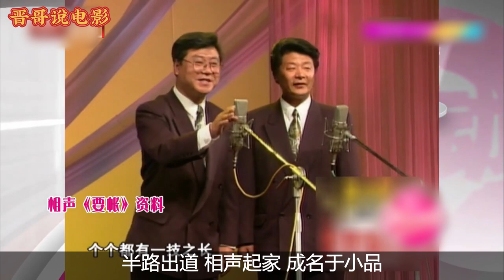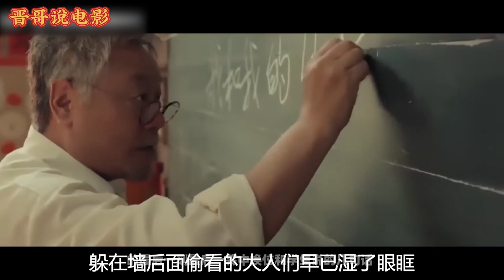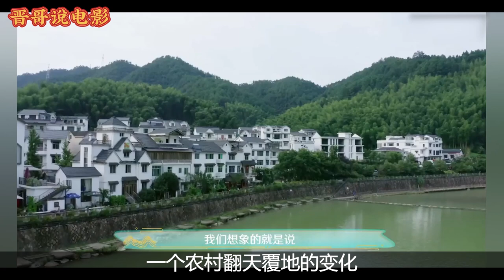《最后一课》感动无数人的范伟：一个被小品“耽误”的影帝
《我和我的家乡》中范伟参演的单元《最后一课》看哭了许多人，范伟的演技再次得到了大众的认可，本期节目，我们就来说说这位被小品“耽误”的影帝。